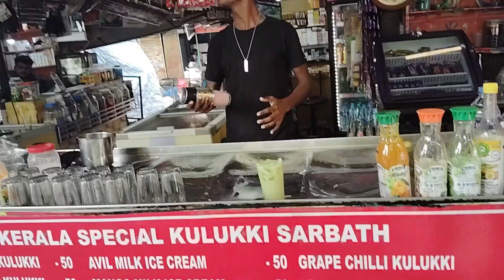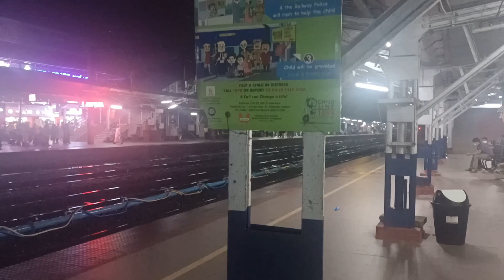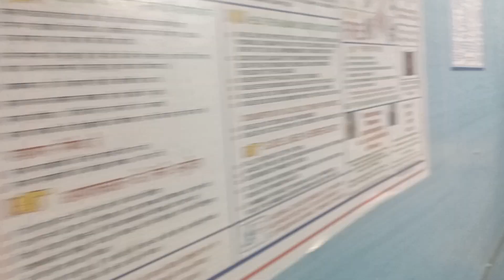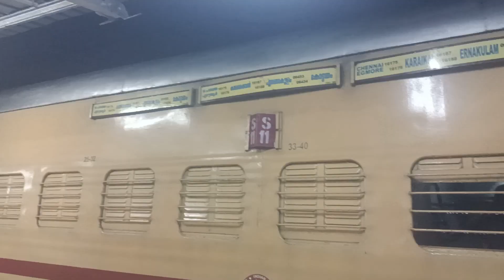Pondicherry to kochin budget Family Travel/ Fort cochi, Lullu Mall, No.18 hotel/Part2